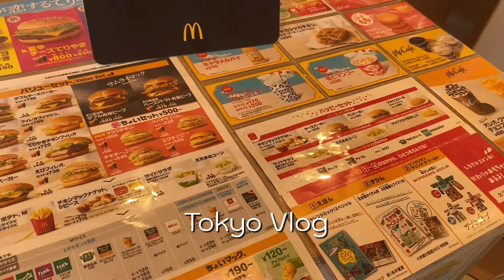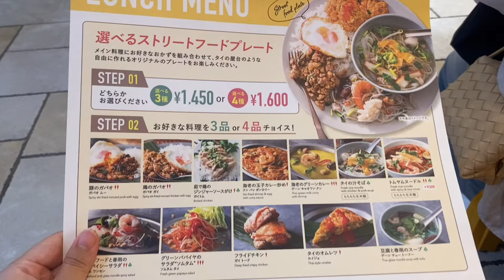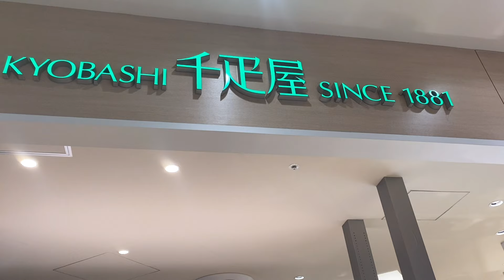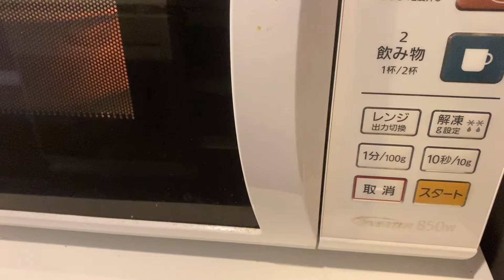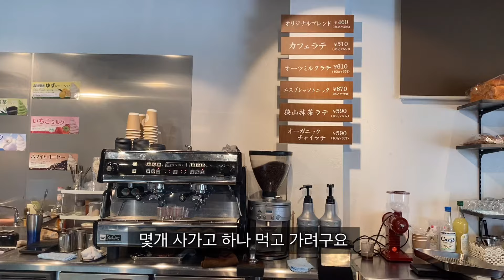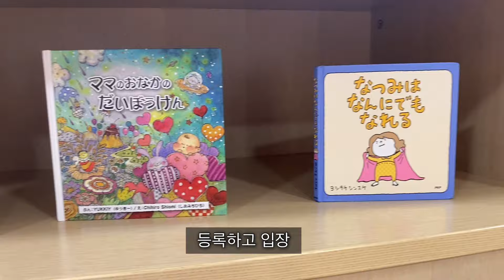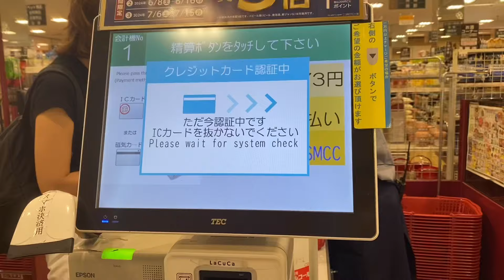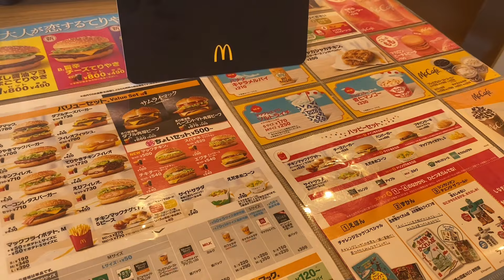도쿄vlog|도쿄 사는 한국인 가족의 일상, 아기와 에비스 나들이, 점점 힘들어지는 아기와 외출